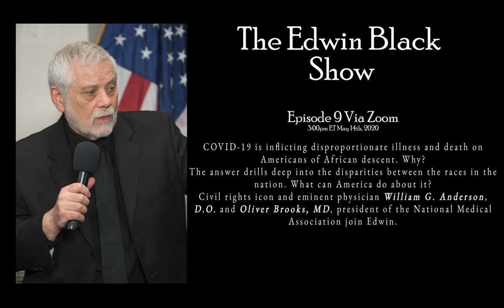COVID-19 and Americans of African Descent, S1 E09, May 14, 2020 trailer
COVID-19 is inflicting disproportionate illness and death on Americans of African descent. Why? What can America do about it? Civil rights icon and eminent physician William G. Anderson, D.O. and Oliver Brooks, MD, president of the National Medical Association joined Edwin.